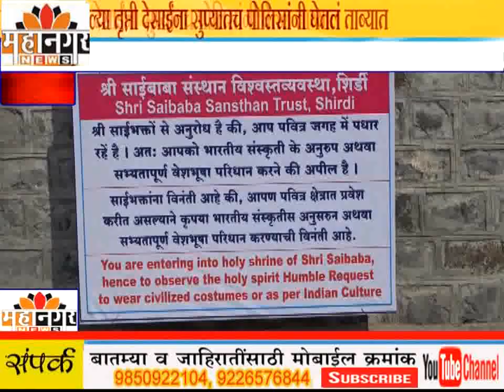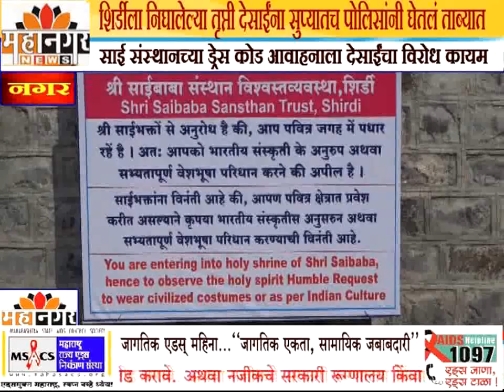शिर्डीला निघालेल्या तृप्ती देसाईंना सुप्यातच पोलिसांनी घेतलं ताब्यात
साई संस्थानच्या डे्रस कोड आवाहनाला देसाईंचा विरोध कायम